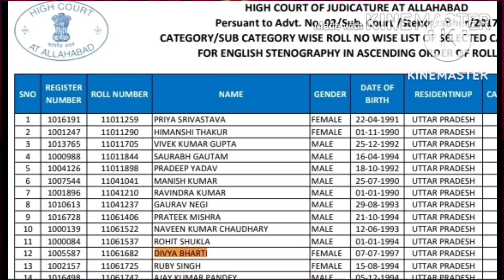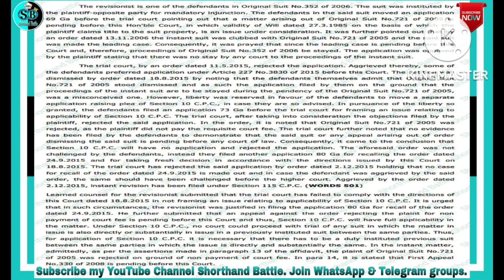Legal Dictation -15 @ 125+ wpm ll English Dictation 125 wpm ll Legal Matter 125 wpm